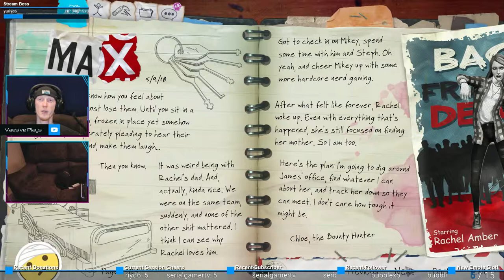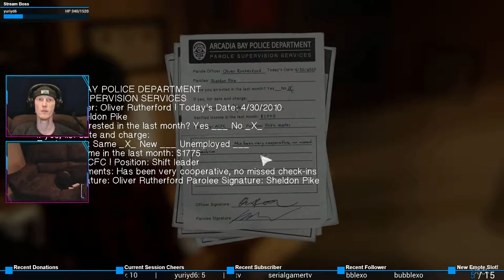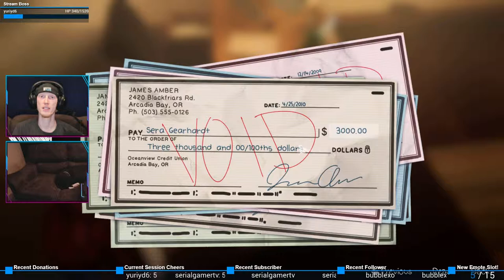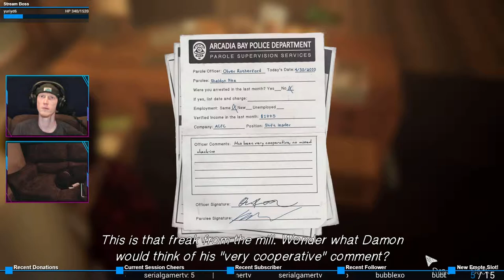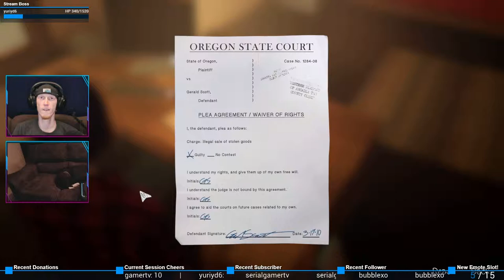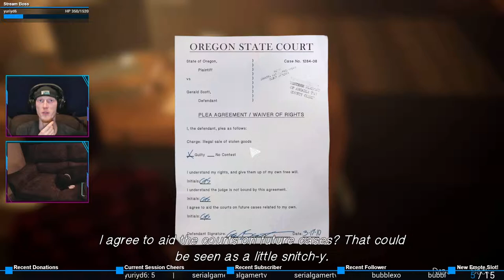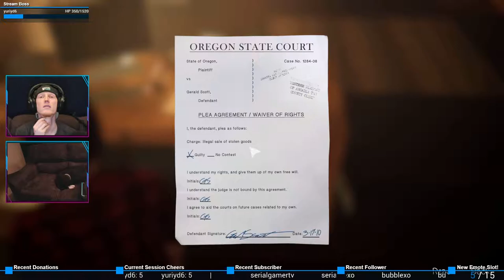Accusations | Life is Strange: Before the Storm #35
This is some SERIOUS prison time in store for me...